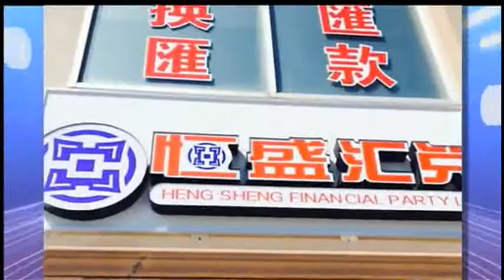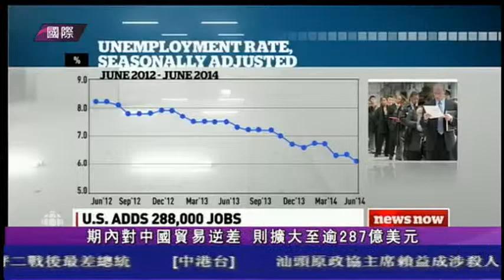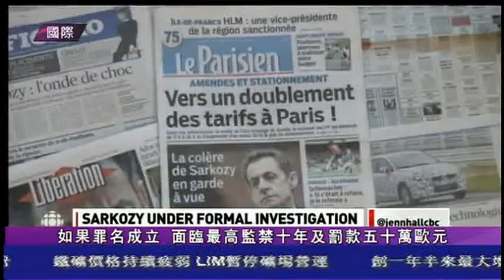0703 國語新聞